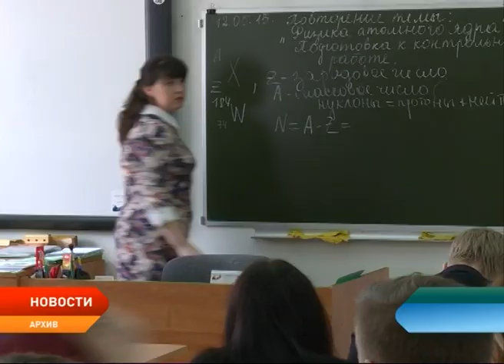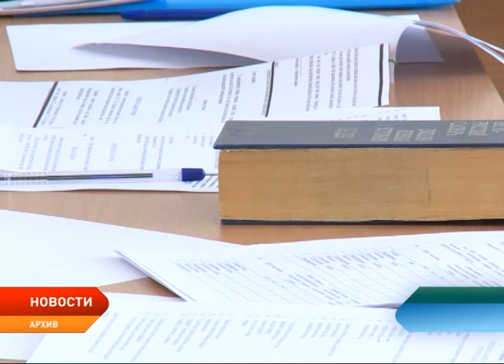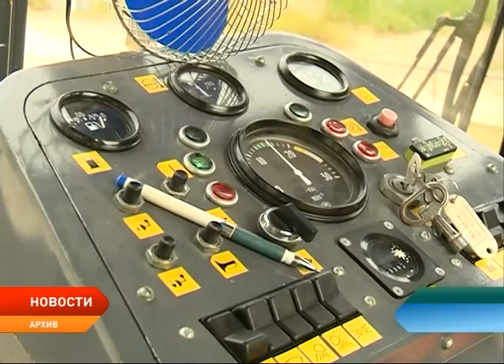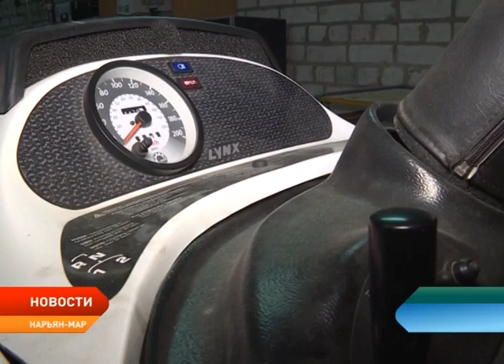Новости Ненецкого округа от 21.09.2017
Повышению быть. Законодатели одобрили индексацию социальных выплат, инициированную губернатором.

Необходимые специалисты для экономики региона. Российские вузы обучат 24 выпускника для окружных организаций.

Автогрейдеры и экскаваторы выйдут на улицу. В столице Заполярья пройдет парад коммунальной техники.

Кража из гаража раскрыта. Полицейские нашли преступника, похитившего лодочный мотор и запчасти на сумму более 200 тысяч рублей.

Уникальные костюмы 19 века. Впервые из Санкт-Петербурга в Краеведческий музей приехала масштабная этнографическая выставка.